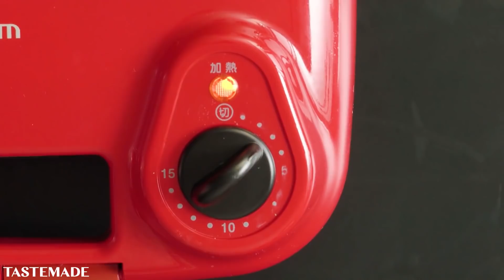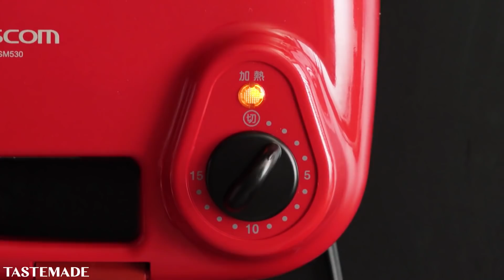こんな作り方あるの!? 意外な調理法レシピ ベスト12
テイストメイドは食、旅、デザイン、ビューティをテーマにしたグローバルなビデオネットワークです。Facebook、Instagram、Twitter、LINE、TikTok、Pinterestも公開中！